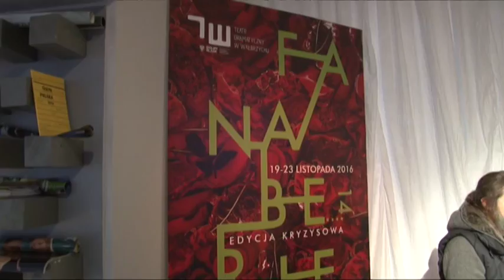Telewizja Wałbrzych - Kryzysowe Fanaberie